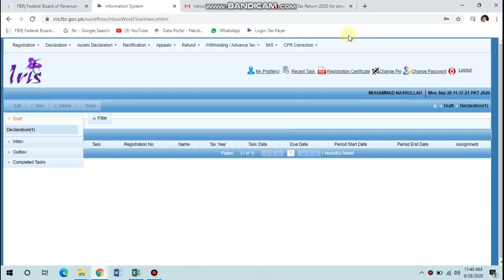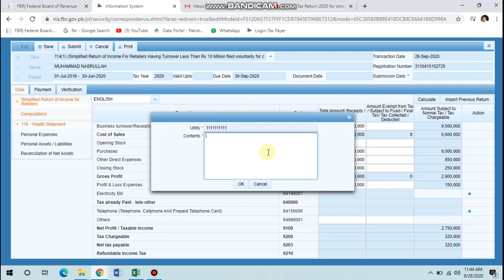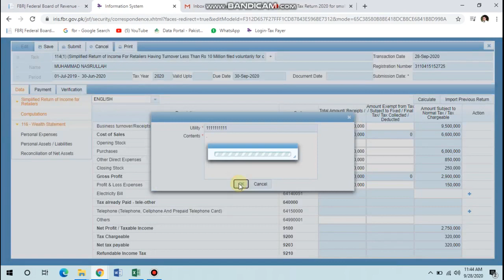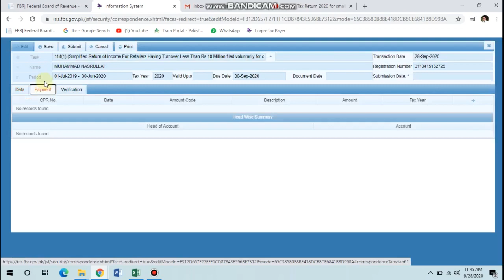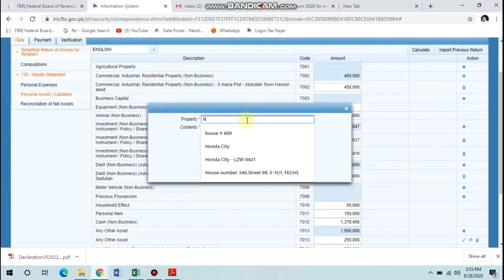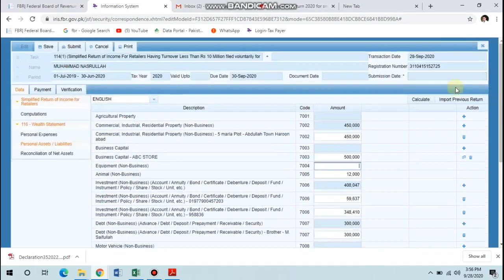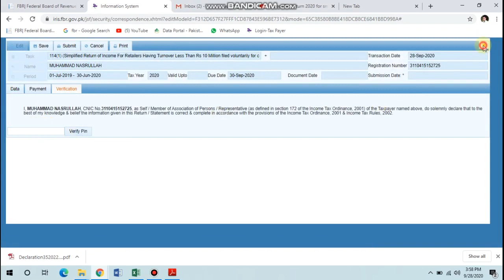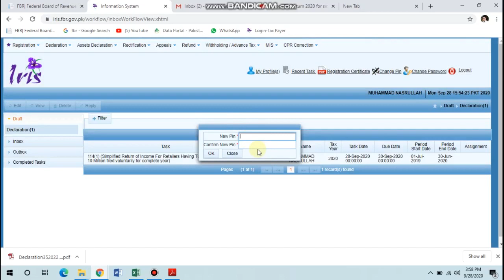Income Tax Return for Traders/Retailers simple form 2020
Respected viewers

In this video I have explained simple return form for traders and retailers whose turnover/sales is not more then 1 Caror(10,000,000).

For any question plz comment

Thanks

Muhammad Nasrullah Chauhan
Garden Town
Lahore
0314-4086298